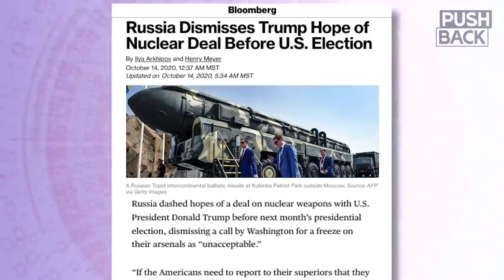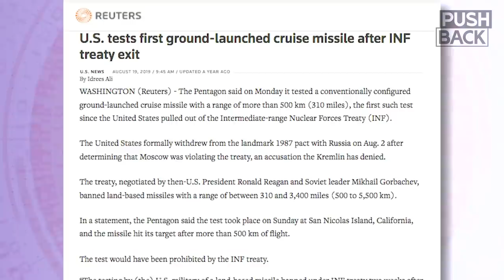Chomsky: from nuclear weapons to Iran, Trump's worst threats are dangerously ignored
Noam Chomsky warns that the Trump administration poses a unique threat to humanity, but its most reckless policies are receiving far too little attention.

Chomsky discusses the White House's threats to the New START treaty, the last remaining accord limiting the US and Russia's nuclear weapons arsenals; its latest round of crippling sanctions and threats against Iran; the bipartisan US refusal to accept a Middle East Nuclear-Weapon-Free Zone, which would terminate Israel's nuclear weapons program; and the silencing of former OPCW officials who challenged a cover-up of findings that undermined Trump's 2018 bombing of Syria.

Guest: Noam Chomsky -- linguist, author and political dissident.

||| The Grayzone |||